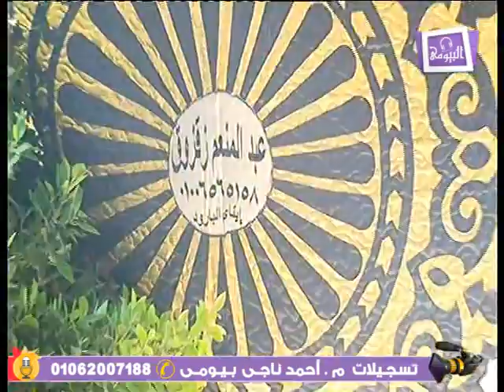الشيخ عبدالله السقا رقم2 عزاء عميد عائلات دبور الاستاذ عبدالغفار سالم دبور كفر عسكر شنديد ايتاى بحير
الشيخ عبدالله السقا رقم2 عزاء عميد عائلات دبور الاستاذ عبدالغفار سالم دبور كفر عسكر شنديد ايتاى بحيرة 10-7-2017